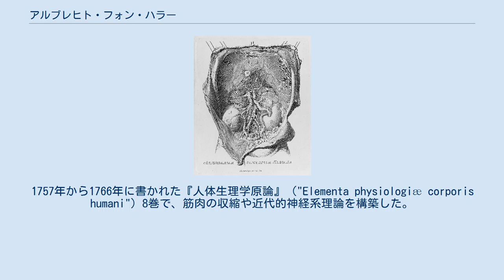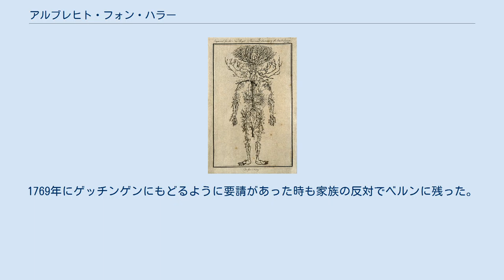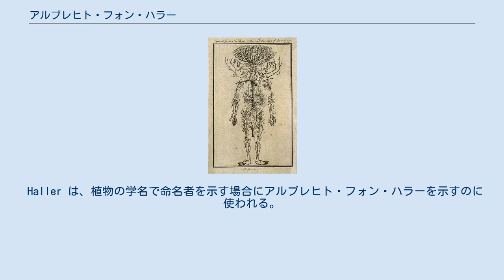アルブレヒト・フォン・ハラー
アルブレヒト・フォン・ハラー アルブレヒト・フォン・ハラー（Albrecht von Haller、1708年10月12日 - 1777年12月16日）はスイスの生理学者、解剖学者、医師、植物学者、詩人である。
1757年から1766年に書かれた『人体生理学原論』（"Elementa physiologiæ corporis humani"）8巻で、筋肉の収縮や近代的神経系理論を構築した。
 ベルンの名家に生まれた。
1723年にテュービンゲン大学に学び、1725年にオランダのライデン大学の有名な医学者、ヘルマン・ブールハーフェや解剖学者、ベルンハルト・ジークフリート・アルビヌスのもとで学び1727年に卒業し、イギリス・フランスの病院などで学び、1728年にスイスに戻った。
バーゼル大学で植物学を学んだ後、1729年からベルンで医師として働いた。
 新たに創立されたゲッチンゲン大学の解剖学・植物学・外科学の初代教授に1736年に任命され、ハラーは大学の植物園や解剖教室（解剖劇場）を設立した。
大学教授の他に、枢密顧問官、大臣や王室侍医を務め、神聖ローマ皇帝フランツ1世から貴族に称号を受けた。
1750年ドイツの科学アカデミーレオポルディーナの会員に選ばれた。
 1753年に家族とベルンに戻り、ベルンでは著作とともに、孤児院の共同経営や製塩工場の所長、エーグルの副市長などを務めた。
ベルンでは後に植物商となるトマ家(Famille Thomas)とナント峡谷（Vallon de Nant）の植物を研究した。
1769年にゲッチンゲンにもどるように要請があった時も家族の反対でベルンに残った。
 医学史におけるハラーの業績は解剖学においては人体の血管網を調べるなどのために数百体の人体の解剖を行ない図譜を残した。
動物実験も行い、主著の『人体生理学原論』では生体の仕組みを筋肉のように刺激を受けて収縮する「被刺激性」の器官と感覚を伝える「感覚性」の器官に分類して記述し、近代的な生理学のパイオニアとなった。
 詩人としては1729年にアルプス地域を経由した旅行について、詩「Die Alpen」を発表した。
 孫に保守主義の法学者カール・ルートヴィヒ・フォン・ハラー（Karl Ludwig von Haller）がいる。
 Haller は、植物の学名で命名者を示す場合にアルブレヒト・フォン・ハラーを示すのに使われる。